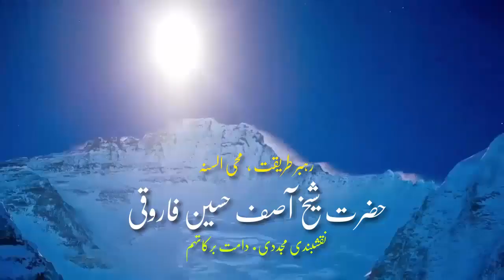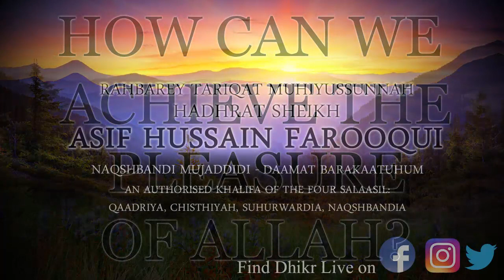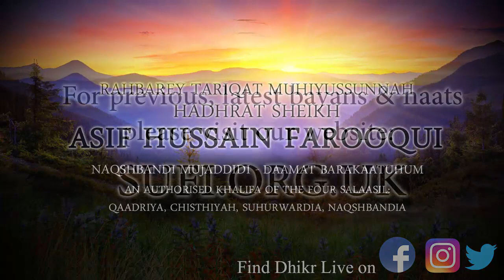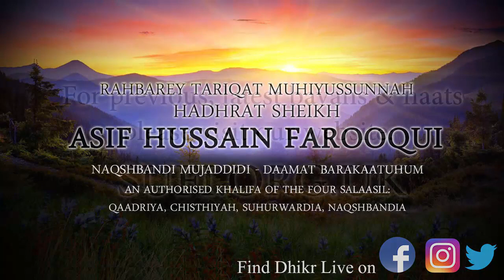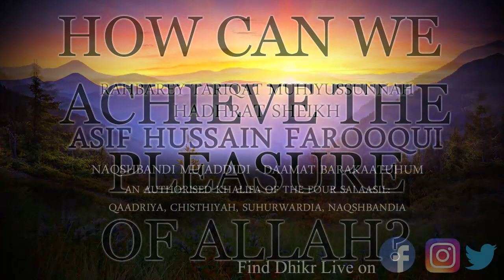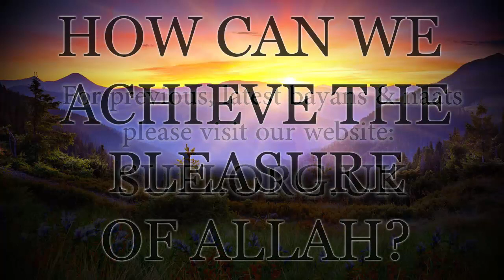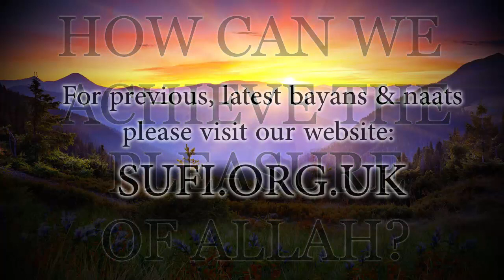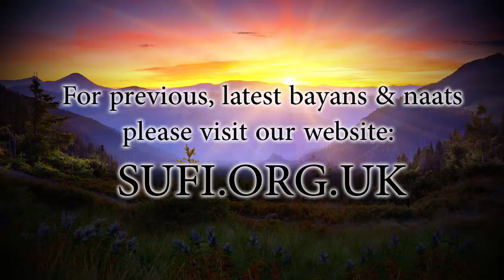Bayan How Can We Achieve The Pleasure of Allah? - by Hadhrat Sheikh Asif Hussain Farooqui Naqshbandi